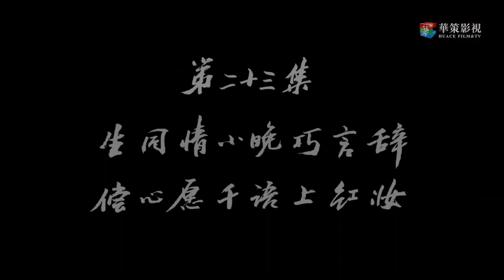NHÂN DUYÊN CHO TA GẶP CHÀNG Tập 23 - Phim Ngôn Tình Cổ Trang Lãng Mạn (Thuyết Minh)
➤ Trọn Bộ NHÂN DUYÊN CHO TA GẶP CHÀNG Thuyết Minh

✤Đạo diễn: Đới Lộ
✤Diễn viên: Dương Chí Văn, Diệp Thịnh Giai, Ngu Thư Hân
✤Bộ phim NHÂN DUYÊN CHO TA GẶP CHÀNG phim kể về quá trình tìm hiểu yêu đương của cặp đôi Cố Ngôn Tịch (do Diệp Thịnh Giai đóng) và Tô Tiểu Vãn (Dương Chí Văn đảm nhận). Thiếu nữ bán hoa rất giỏi lừa gạt Tô Tiểu Vãn trong một lần trời xui đất khiến cùng đại thiếu gia của gia tộc châu báu Cố phủ, Cố Ngôn Tịch ký “khế ước huynh muội”, nháy mắt trở thành muội muội của Cố Ngôn Tịch, đại tiểu thư Cố gia- Cố Vãn Nhi.Tuy nhiên câu chuyện chim sẻ biến thành phượng hoàng không hề tốt đẹp như trong tưởng tượng của Tô Tiểu Vãn, đối mặt với ca ca độc miệng phúc hắc Tiểu Vãn chỉ có thể gặp chiêu tiếp chiêu, đấu trí đấu dũng. Mặc dù gian nan nhưng may mắn còn một nhị ca ấm áp Cố Tử Khiêm luôn ở bên Tiểu Vãn, cho cô ta quan tâm che chở. Nhưng vị nhị ca này đối với Tiểu Vãn không đơn thuần là tình huynh muội, Và tồi tệ hơn là trong quá trình tiếp xúc với hai ca ca Tiểu Vãn phát hiện bản thân đã trót yêu Cố Ngôn Tịch đáng ghét nhất…